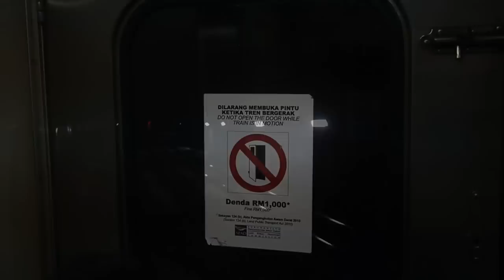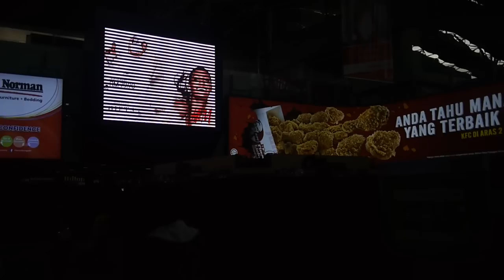Train Travel from Singapore to Kuala Lumpur with KTM Intercity Ekspres Senandung Sutera 24up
Travelling by train in Malaysia from Singapore to Kuala Lumpur with night train Ekspres Senandung Sutera 24up.

My experience onboard the Malaysian Federal Railways KTMB (Keretapi Tanah Melayu Berhad) from Singapore Woodlands Train Checkpoint to KL Sentral on the upper berth of an ADNS class (second class sleeper).

The duration of the journey is 7 hours and 24 minutes and it's hauled by a 25 class locomotive no. 25110 P.PINANG.

I really enjoyed my KTMB night train ride